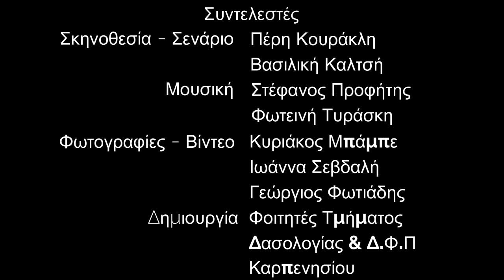Μια δεκαετία με γεγονότα για τη φύση και τη βοτανική